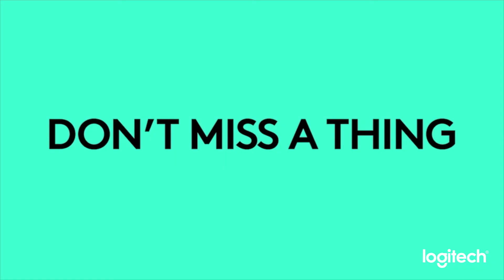Hiçbir şey gözünüzden kaçmasın! Logitech Circle artık Media Markt Türkiye'de!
Logitech ev güvenlik kamerası Media Markt Türkiye'de!